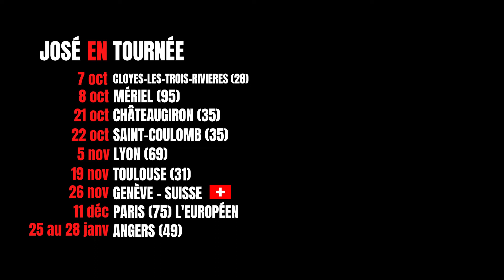Chronique de J.C. 30 - Alheira la célèbre saucisse portugaise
Chronique de J.C. 30
Alheira la célèbre saucisse portugaise
qui a sauvé des vies

découvrez toute l'histoire
avec la chronique du jeudi de JC

07 oct CLOYES-LES-TROIS-RIVIERES (28)
08 oct MERIEL (95)
21 oct CHATEAUGIRON (35)
22 oct SAINT-COULON (35)
05 nov LYON (69)
19 nov TOULOUSE (31)
26 nov GENÈVE - SUISSE 🇨🇭
11 déc PARIS (75) L'Européen
25 au 28 janv ANGERS (49)

Mercibrigado
Frantugais
Dyam
Compagnie Strapathella